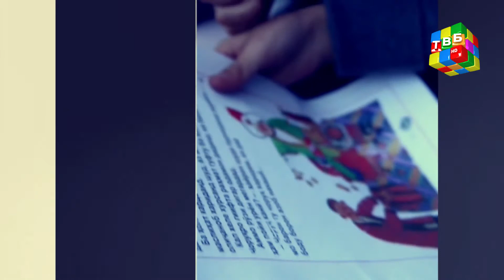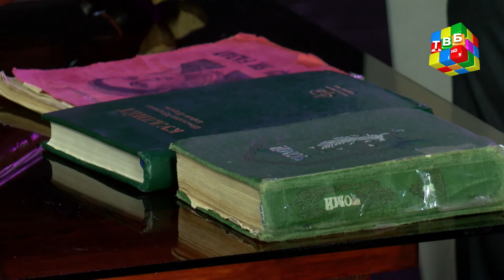«Мазҳар» - Сӯҳбат бо оилаи Алиевҳо